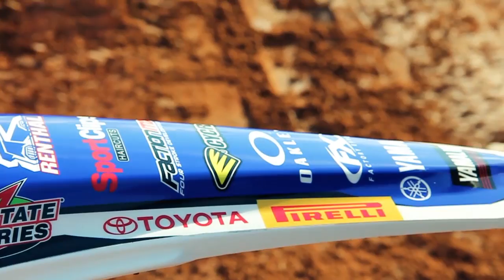Behind the Scenes at the JGRMX Photoshoot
Cameron Baird captures images of the 2013 Toyota/Yamaha/JGRMX Team at the team test track in North Carolina.